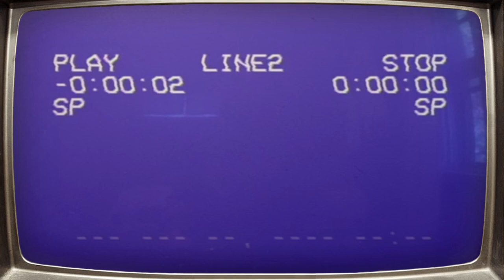HARRY AND THE HENDERSONS (1987) w/ Bigfoot by Sierra Nevada Brewing Co. | Beards & Brews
Tonight, we drink about HARRY AND THE HENDERSONS (1987) w/ Bigfoot by Sierra Nevada Brewing Co.!